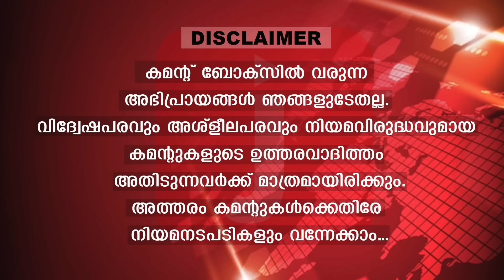രാഷ്ട്രീയ മാലിന്യങ്ങളെല്ലാം ബിജെപിയിൽ.. തൊലിയുരിഞ്ഞ് കേരള നേതൃത്വം |BJP Kerala| Anil Antony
മാലിന്യങ്ങൾ വന്നടിയുന്ന ഇടമാണോ ഈ പൂജ്യേപ്പി...? കൃത്യമായ മറുപടി പറയാൻ സുരേന്ദ്രന് ധൈര്യമുണ്ടോ..